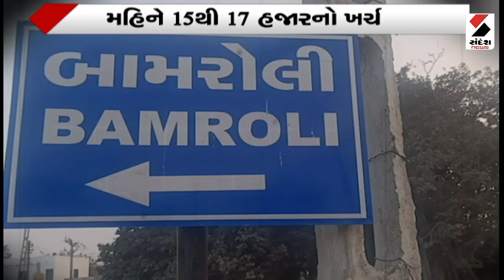મારું ગામ મારો હીરો